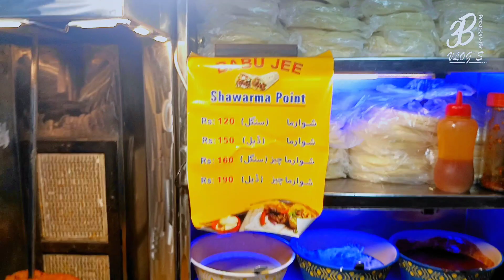chiken shawarma _shahfaisal _street food babujees foods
chiken shawarama in shahfaisal babu jees food street